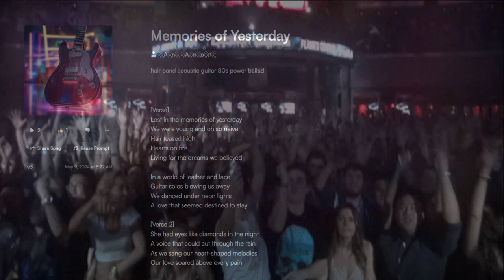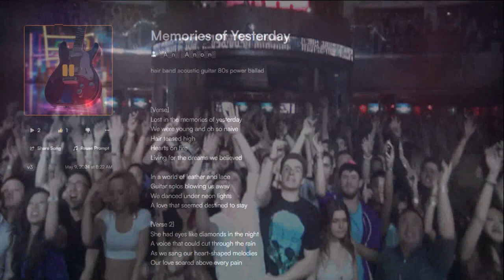𝑀𝑒𝓂🌞𝓇𝒾𝑒𝓈 🏵𝒻 𝒴𝑒𝓈𝓉𝑒𝓇𝒹𝒶𝓎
[Verse]
Lost in the memories of yesterday
We were young and oh so naive
Hair teased high
Hearts on fire
Living for the dreams we believed

In a world of leather and lace
Guitar solos blowing us away
We danced under neon lights
A love that seemed destined to stay

[Verse 2]
She had eyes like diamonds in the night
A voice that could cut through the rain
As we sang our heart-shaped melodies
Our love soared above every pain